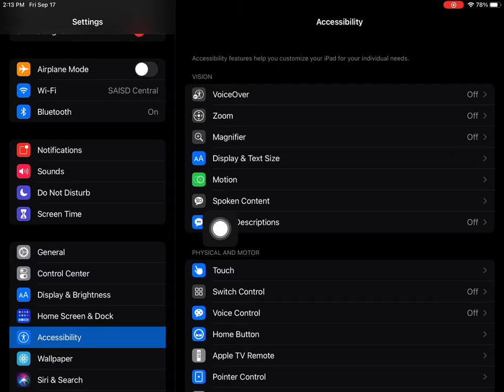Speak Screen on iPad